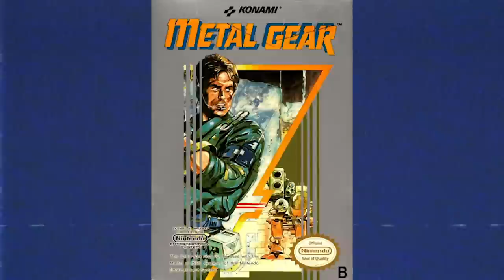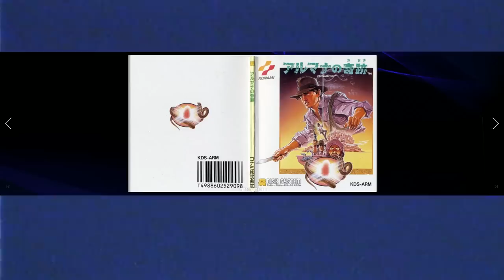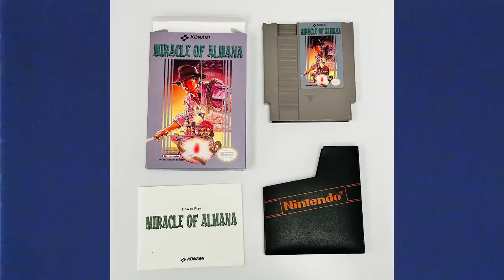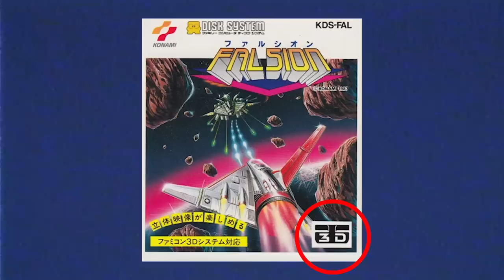O VERDADEIRO MOTIVO DE MUITOS JOGOS NÃO SEREM LANÇADOS FORA DO JAPÃO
0:00 Introdução
1:24 Vinheta
1:55 Arumana no Kiseki
4:55 Por que Arumana no Kiseki não foi lançado no Ocidente ?
6:41 Falsion
8:20 Por que Falsion não saiu do Japão ?
8:48 Hi no Tori Hououhen: Gaou no Bouken
9:20 A História por trás do Jogo Hi no Tori Hououhen: Gaou no Bouken
11:41 O motivo de Hi no Tori Hououhen: Gaou no Bouken não ser lançado fora do Japão
12:00 Qual Jogo Voçê quer saber por que não foi lançado no Ocidente ?
12:15 Encerramento